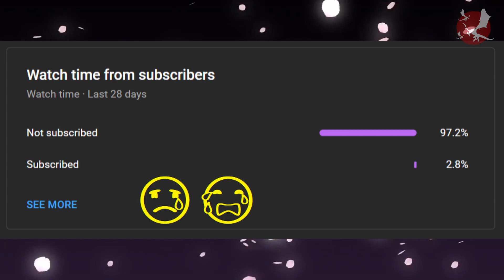How to Unlock New Artifact Domain in Chasm - Fuao Vale, Genshin Impact The Chasm Domain Puzzle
Yo Minasan~
in this video, I will share with you how to unlock the new artifact domain that is being introduced in Patch 2.6 and the enemies in the domain as well.

please press Like, it'll use for Youtube algorithm needs..